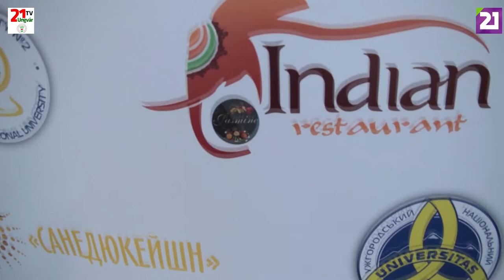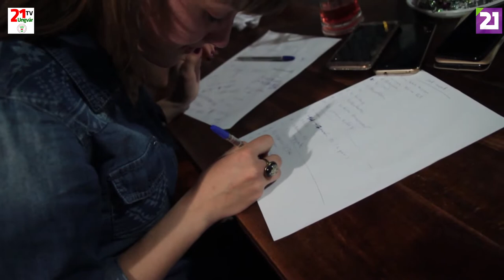TV21 UNGVÁR - KULTÚRÖSVÉNY. 14. ADÁS (2019.06.02.)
A Kultúrösvény következő adásában ellátogatunk az Ungvári Nemzeti Egyetemre egy igazi diákfesztiválra, majd együtt ünnepelünk a tízéves  Csüllő együttessel. Részt veszünk a Kárpátaljai Magyar Cserkészszövetség által szervezett cserkésznapon, és a nagysikerű Margaret Island zenekar első beregszászi fellépésén. A műsor záró részében bemutatjuk, hogyan ünnepeltek a családok a KMKSZ által Szernyén megrendezett gyermeknapon.
Tartsanak velünk!